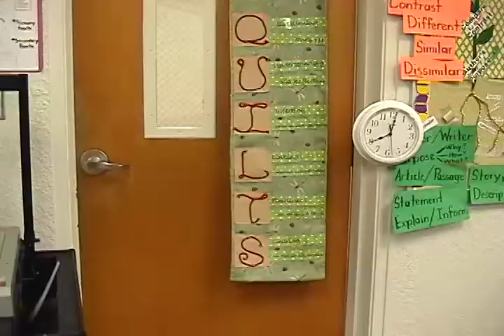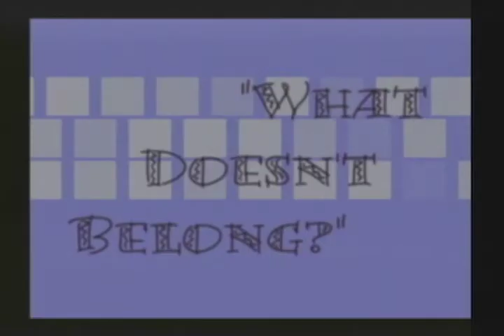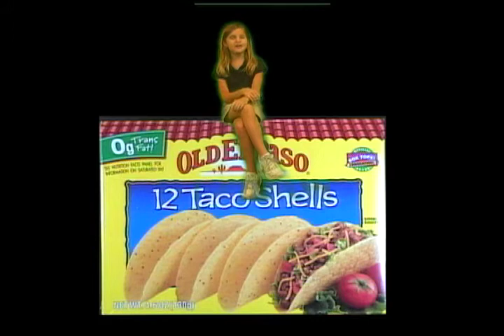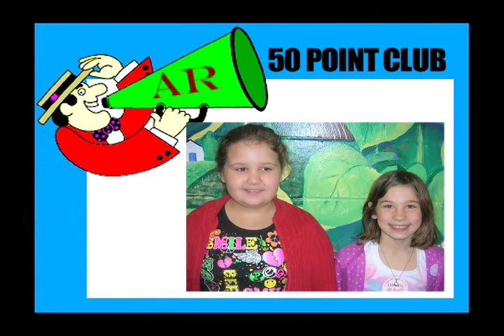05 - Cleveland Court Elementary - Lindsey Kim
2010 - Cat 5 - Female Announcer